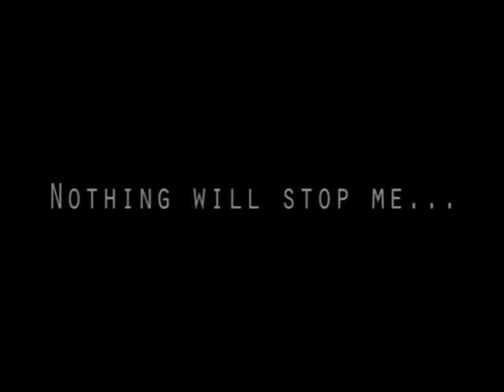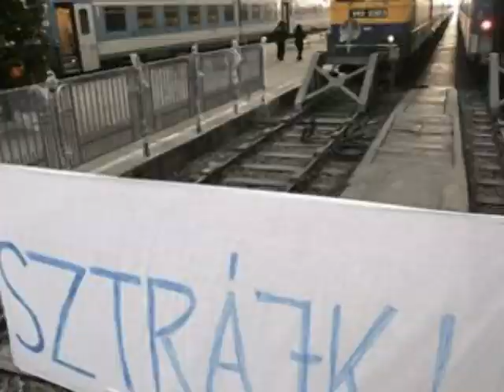SpeakOut Entrance Film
Every summer when we host our English camps on the shores of Lake Balaton in Hungary...we try to come up with some nifty way of introducing the camp to the students on the first night. Here's the latest entry...a student who won't be stopped from his path to the SpeakOut English Camp